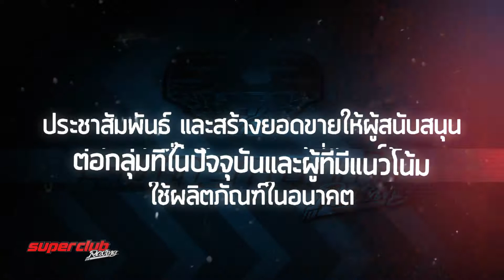super club team edit HD